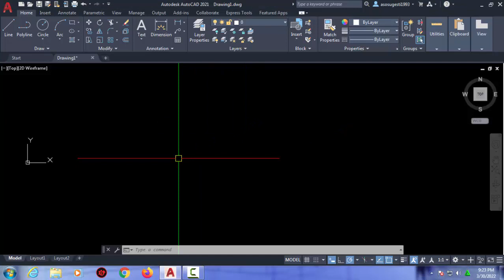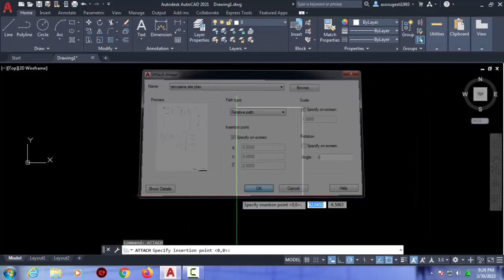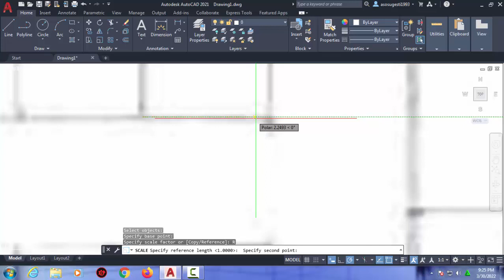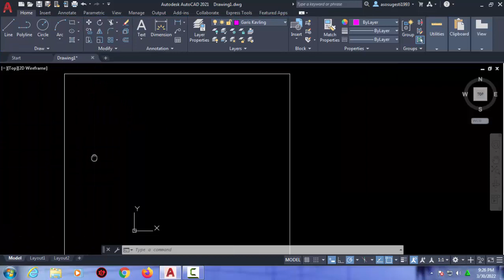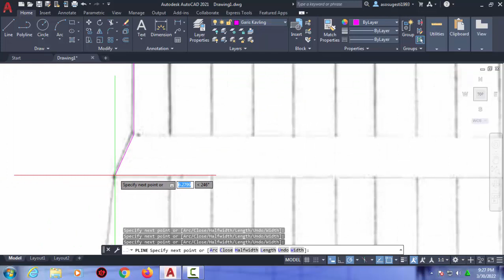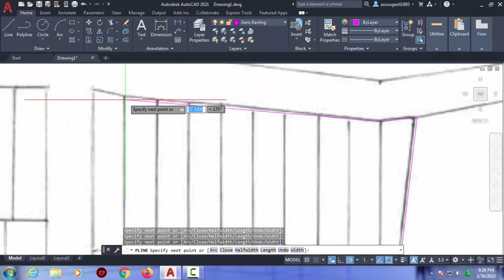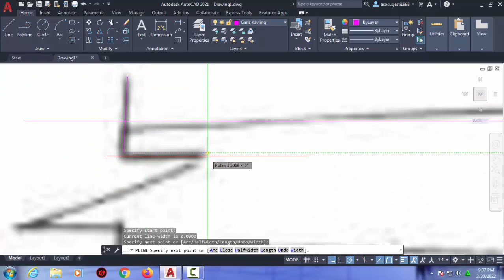Tutorial Autocad Cara Menggambar Site Plan Kavling Menggunakan Program Autocad